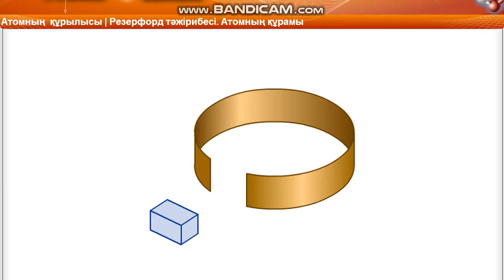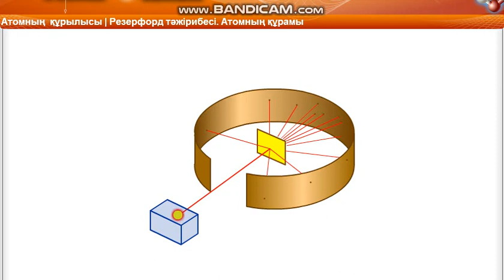Физика 9 класс. Резерфорд тәжірибесі. Атомның құрамы